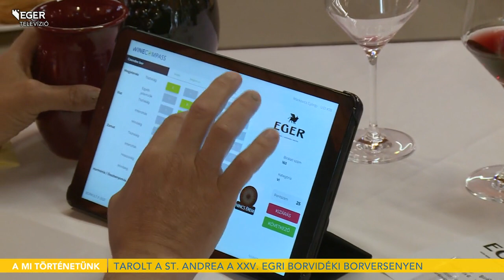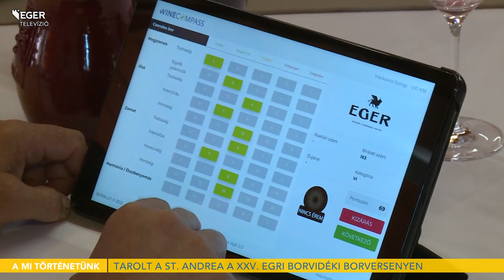XXV. Egri Borvidéki Borverseny - 2021.06.28.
Idén is megrendezték az Egri Borvidéki Borversenyt, immár 25. alkalommal. A bírálaton a St.Andrea Szőlőbirtok három kategóriában is elhozta az aranyérmet. A zsűrik ezúttal egy új informatikai rendszer segítségével tehették le voksaikat. A borversenyen Zilahi Zoltán, a Magyar Borakadémia elnöke kalauzolta stábunkat.